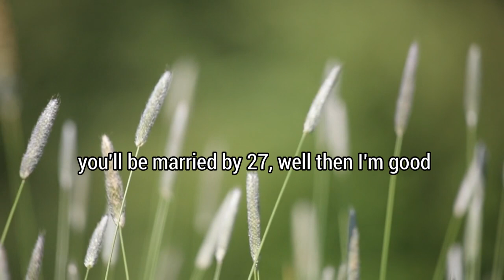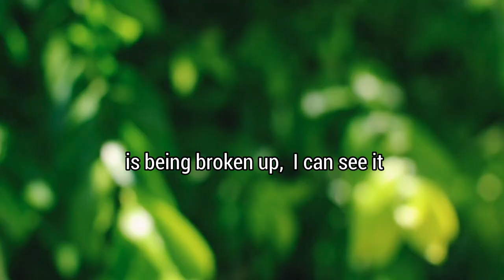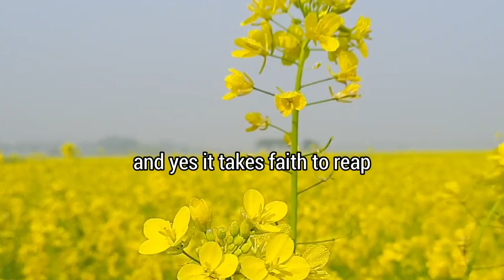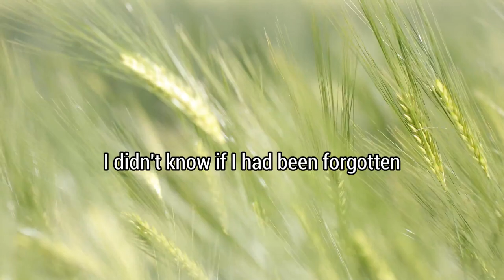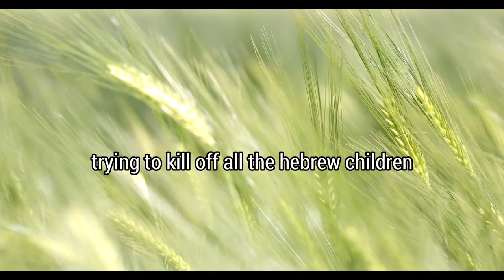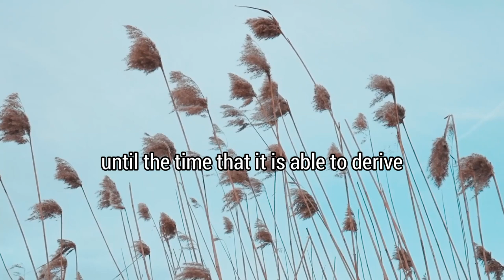Match Your faith with God's Plan - stevenfurtick Christian Daily Devotion (Christian Motivation)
Match Your faith with God's Plan -

If you're struggling with uncertainty or disappointment, know that God is still with you. You are not forgotten and everything is unfolding as it should.

Speaker: Pastor Steven Furtick